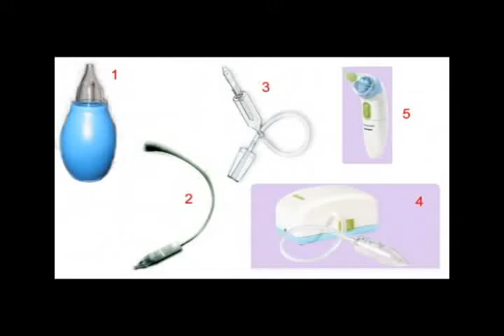DEJANDO HUELLA consejos para bebes Parte 3